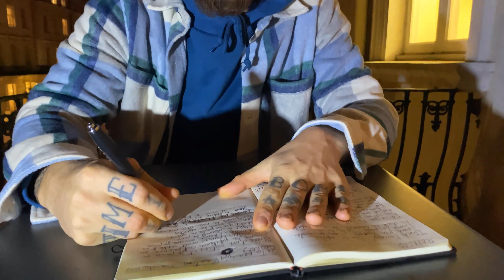DUPUI$ - Rafales (Vidéoclip Officiel)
REJOINS MON ARMÉE EN T'ABONNANT MAINTENANT ⚔️

🎵  Crédits De La Chanson
🎹  Instrumentale Produite Par: Alexis Dupuis
🎤  Chanson Écrite & Enregistrée Par: Alexis Dupuis
📻  Ingénieur De Son (Mix): Maison Most High
🎚  Ingénieur De Son (Master): Blindsightmix

What’s good, moi c’est Dupui$. Je suis un rappeur francophone d’origine québécoise. Ma mission, c’est de conquérir la francophonie.

Depuis mon enfance, je joue de la musique. Le premier instrument que j’ai pratiqué fut la guitare électrique. Mon parcours débute dans le rock, le métal et le punk. Après avoir fondé quelques groupes de musique locaux, j’ai signé un contrat de disque avec une division de Sony Entertainment avec une formation mélangeant le métal et l’électro.

Je continue par la suite à produire de la musique électronique et à DJ au travers de la province de Québec et de l’Ontario pour les prochaines années. Toutes ces performances m’ont donné une expérience et une perspective unique sur la musique et le plancher de danse.

J’aurais l’occasion de supporter Vegedream en tant que première partie au Théâtre Rialto. Ce qui m’amènera à performer à la salle de spectacle Le National en première partie de l’Algérino. Sans répit, j’ai ensuite performé à Londres à l’Académie Islington 02 en première partie de Dadju. Finalement, j’ai été la tête d’affiche du God$peed Show au Club Balattou, juste avant la pandémie. En 2021, j’aurais l’occasion de performer à Londres pour une seconde fois et pour la première fois à Bruxelles dans le cadre de l'évènement 'All Eyes On Brussels IV'.

Artiste indépendant, je gère la musique, le visuel et tout ce qu’il y a entre les deux.